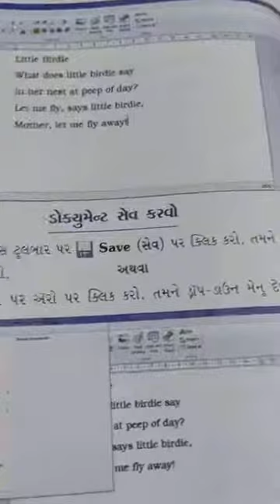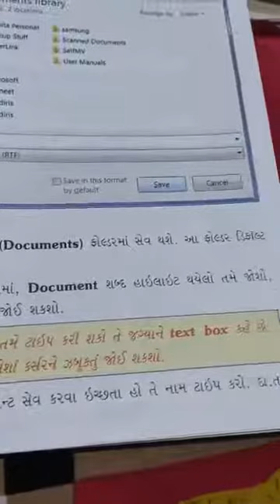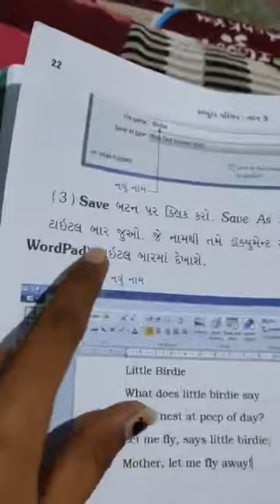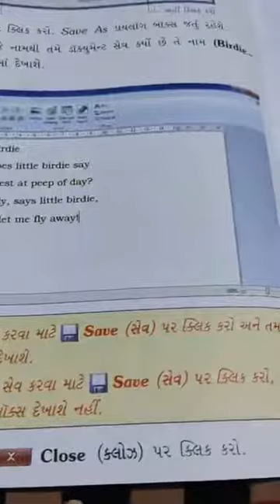std -3 computer ch -5 વર્ડપેડ part -3 and home work